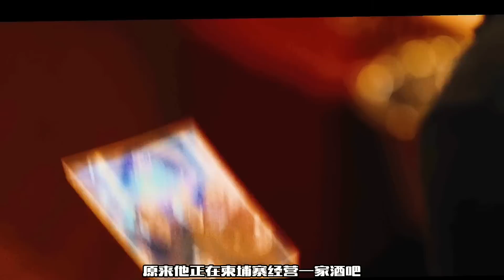人贩子有多可怕，漂亮的留下当玩物，丑的直接运国外卖器官